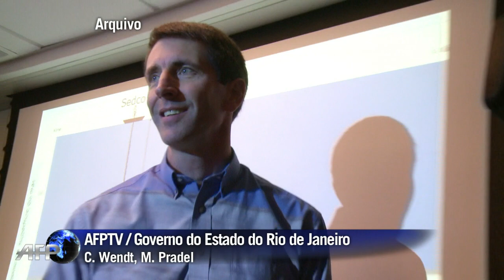Chevron suspende produção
A petroleira americana Chevron suspendeu temporariamente suas atividades de produção no Brasil, por causa de um novo vazamento de petróleo no Campo de Frade, estado do Rio de Janeiro, onde ocorreu um derramamento de 3 mil barris do óleo em 2011.